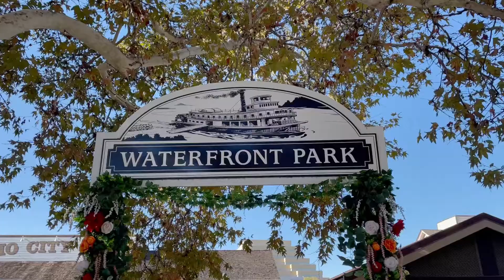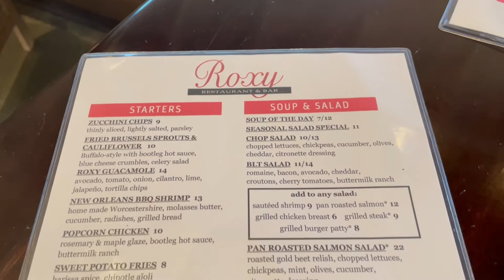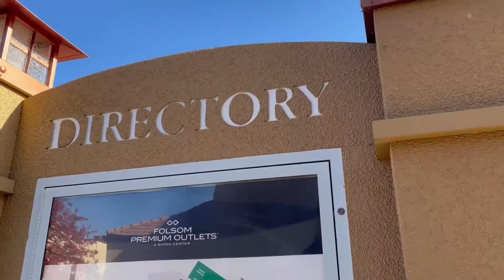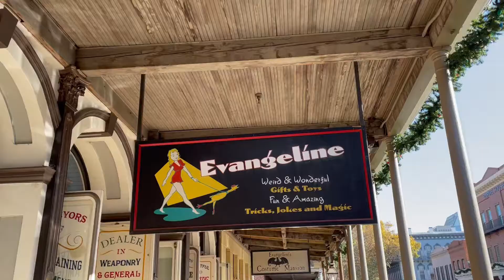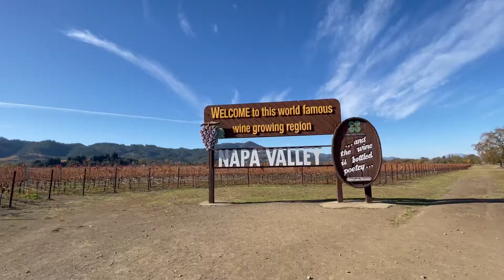Napa Valley Wine Tasting & Sacramento California (Napa Valley California) | Travel Vlog #23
Napa Valley is world renowned for its wineries. During the holiday season, Nikki heads out to Napa Valley to do some wine tasting while visiting his family. He also visits the best wineries in Napa Valley and the best wines and wine tastings Napa Valley has to offer. Along with that, he also visits Sacramento, California which is also known as Hangtown due to its historical prevalence.

So take a short tip, grab some wine and head to Castello de Amorosa which is a uniquely themed and breathtakingly beautiful winery in the region. Castello de Amorosa is filled with unique features un to the rest of the wineries in the surrounding region. The winery features the iconic castle like architecture which dates back to the early days of the growing of the winery region of California.

The Napa Valley wine train is also a very well known and renowned, however Nikki didn't get a chance to go on it this time around, it is something to look forward to again. The wine tasting was really a great experience for all of those wine lovers out there. The unfortunate part though is that since Napa Valley is so popular, you'll need to fork over $50 for a tasting and reserve well in advance. Is it worth the trip? No doubt, but to let you deicide for yourself in this travel guide tour of Napa Valley.